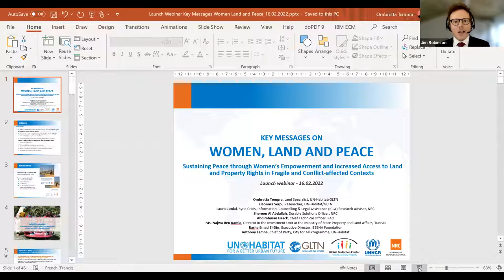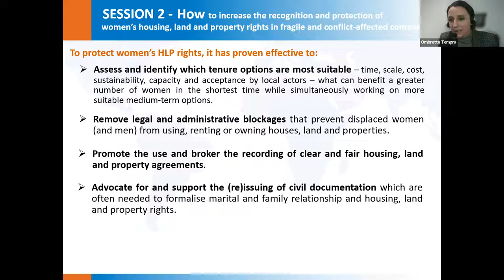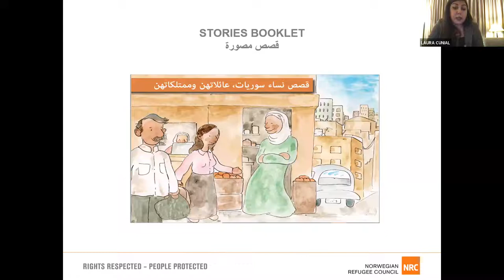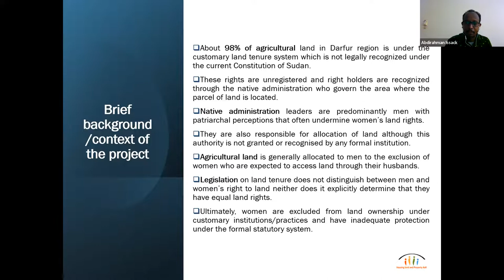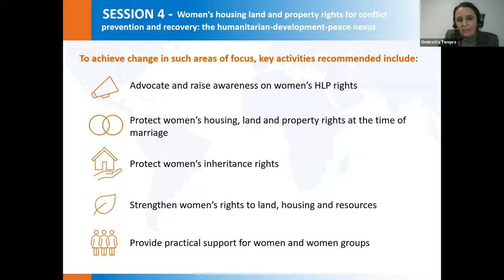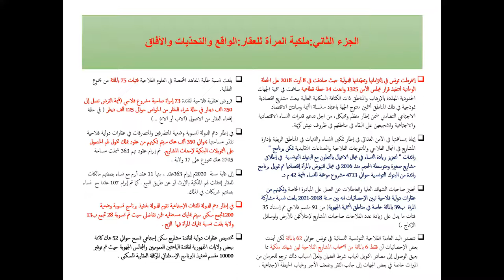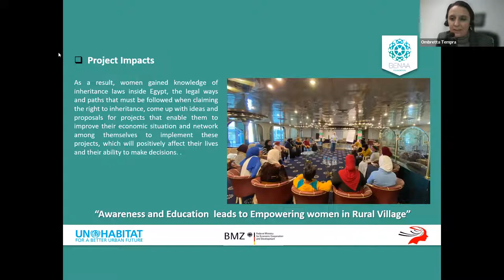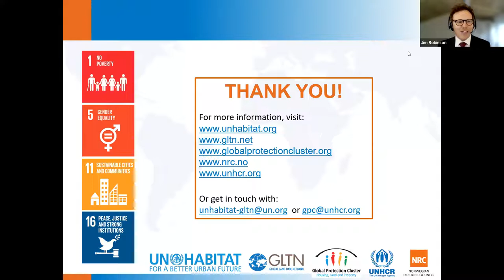Launch Webinar: Key Messages on Women, Land and Peace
Key Messages on Women, Land and Peace:
"Sustaining peace through women’s empowerment and increased access to land and property rights in fragile and conflict-affected contexts”

The “Key messages on sustaining peace through women’s empowerment and increased access to land and property rights in fragile and conflict-affected contexts” were developed based on the field experience of UN-Habitat, the Global Land Tool Network, the HLP Area of Responsibility of the Global Protection Cluster and their partners in fragile and crisis affected contexts. During the Launch Webinar, speakers from UN-Habitat, NRC and UNHCR presented the content of the Key Messages and provided examples of their field implementation by addressing the following:

1) How to increase the recognition and protection of women’s housing, land and property rights in fragile and conflict-affected contexts
2) How to empower and increase women’s participation in processes related to land management and housing, land and property rights
3) Women’s housing land and property rights for conflict prevention and recovery: the humanitarian-development-peace nexus

Housing, Land and Property Area of Responsibility, The Global Protection Cluster

Special Edition of the Global HLP update focused on women’s HLP